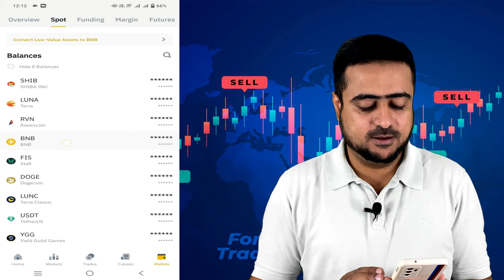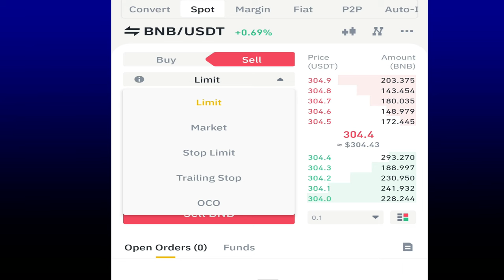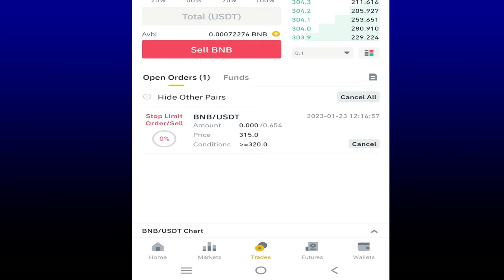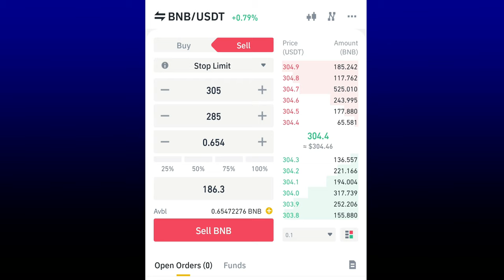How To Use Stop Limit For Take Profit And For Stop Loss On Binance - Hindi/Urdu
Hello everyone

In this Video I will show you that how you can use STOP LIMIT feature on Binance. you can use this Feature for Profit and for STOP LOSS.
Must use this feature if you want to trade safe side and want to earn something good.If you have any question you can ask me in Comments.

Image by starline on Freepik